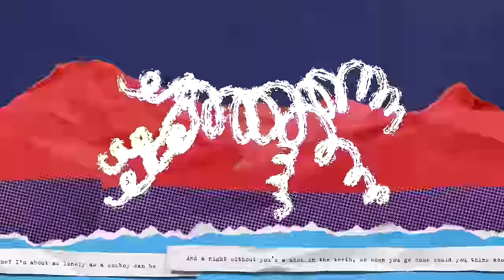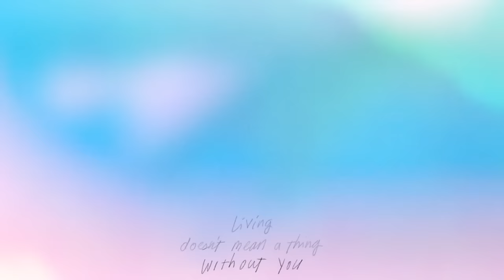Hippo Campus - Kick in the Teeth (Official Video)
LYRICS:
my neighbor tommy bought a six pack
he's on his porch and really throwing 'em back
says he'll get rich soon as his mom dies
says falling in love ain't really worth his time

think i need a little more than what he’s asking for
think i need a little more of you

so when you go home could you think about me?
i'm about as lonely as a cowboy can be
and a night without you’s a kick in the teeth

god, i'm a sucker when you do that
thing with your hair feels like a lover's attack
at your beck and call most nights now
forever your rodeo clown

i wanna see you dancing in my sweatshirt
i wanna see you dancing all night

skinny dipping in the moonlight
drinking tequila till the sunrise
stay in this moment for a lifetime
living doesn’t mean a thing without you